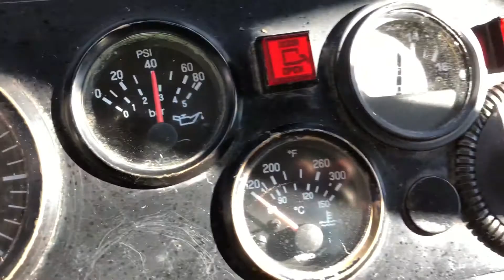2012 SCHWARZE M6000 For Sale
Title: 2012 SCHWARZE M6000 For Sale

Category: Sweepers / Broom Equipment